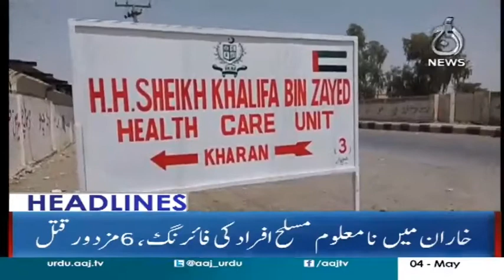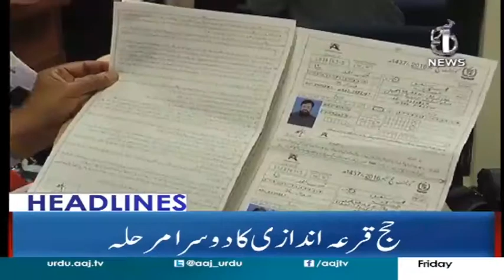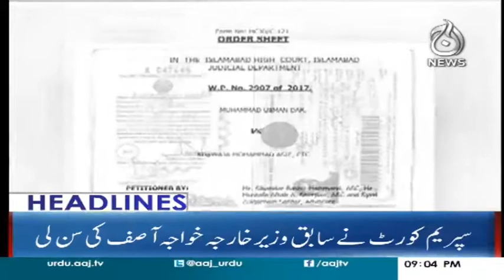Headlines 9 PM - 4 May 2018 | Aaj News